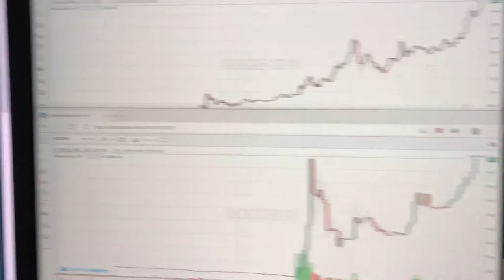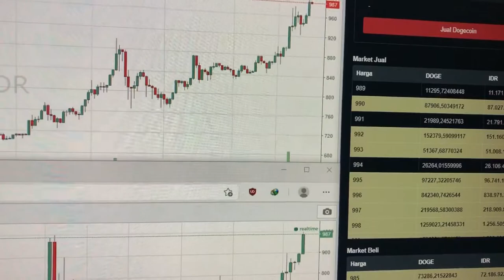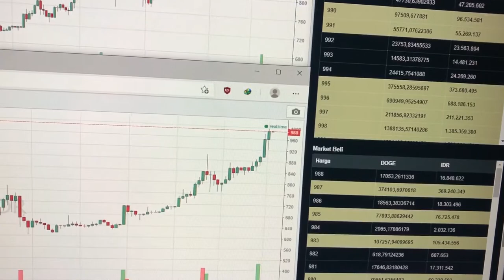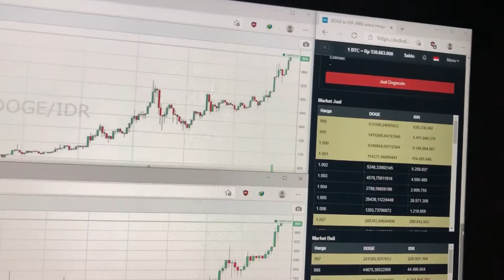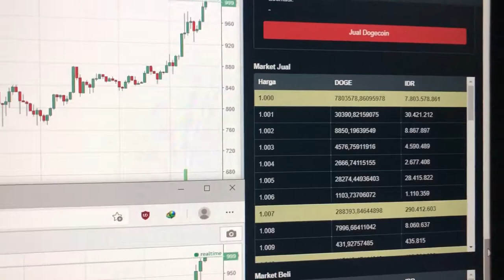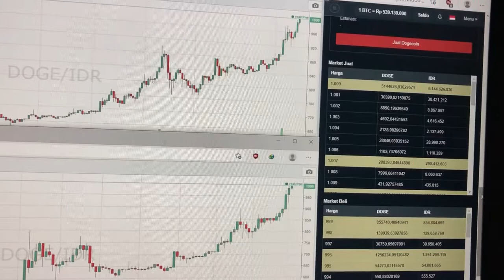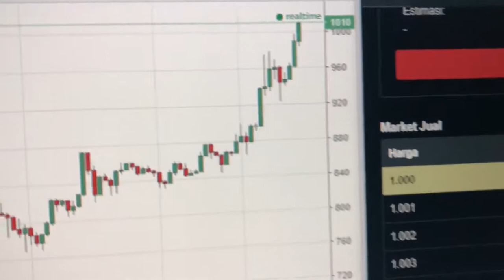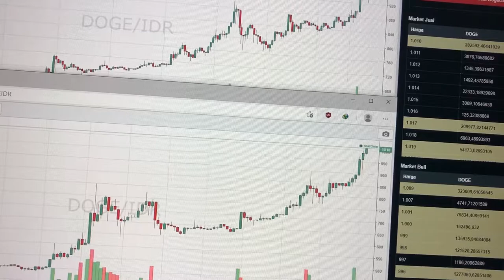DOGE Coin - Congrats🥳🥳 ATH BARU Lagi